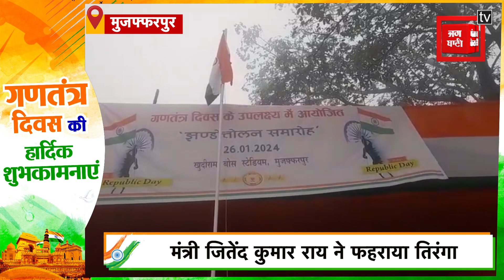Republic Day Celebration: मंत्री जितेंद कुमार राय ने शहीद खुदीराम बोस मैदान पर फहराया तिरंगा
Republi Day Celebration: मंत्री जितेंद कुमार राय ने शहीद खुदीराम बोस मैदान पर फहराया तिरंगा